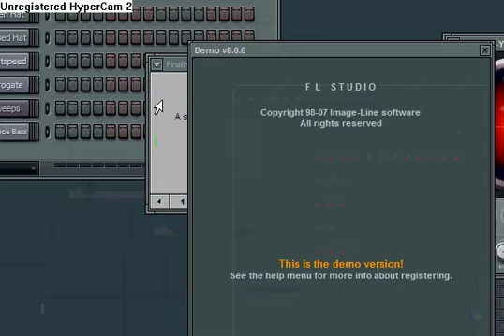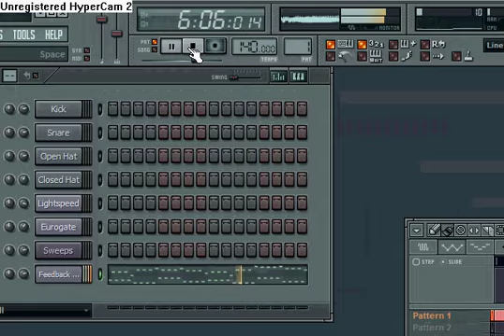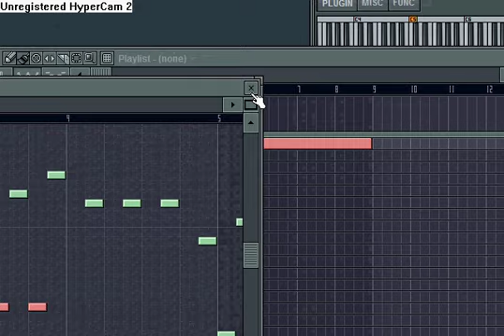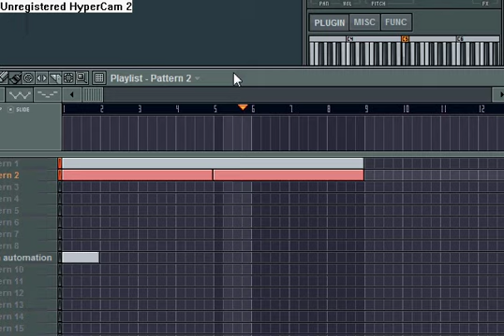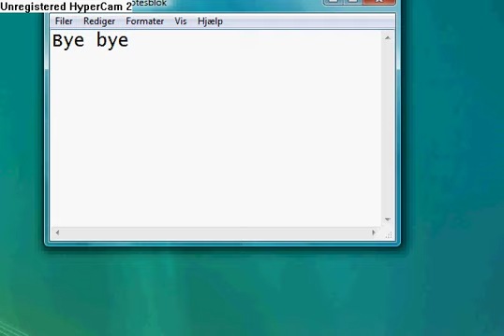How to play the basshunter song by zuniergod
i show you how to play the basshunter song.